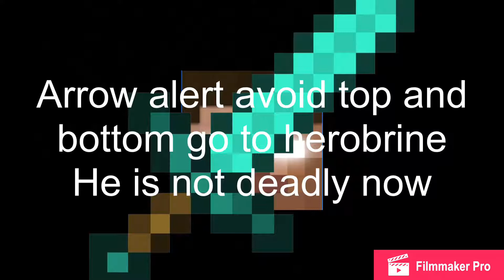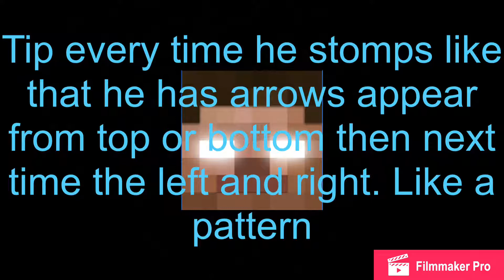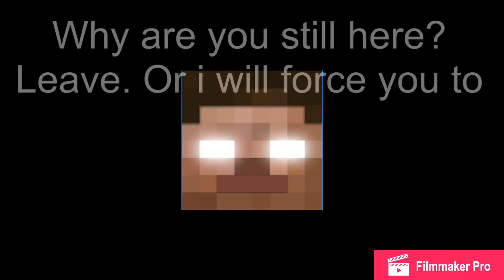First boss fight